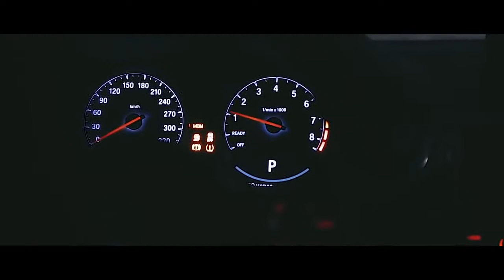BEKULAH - Remind Me Original Mix